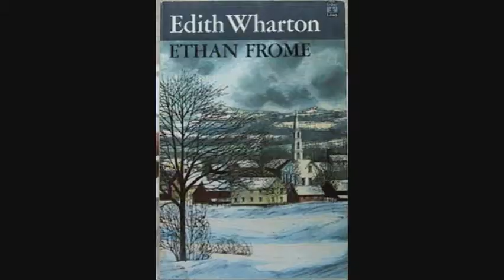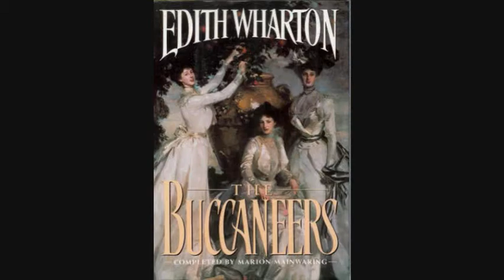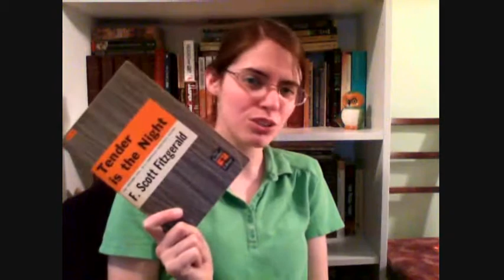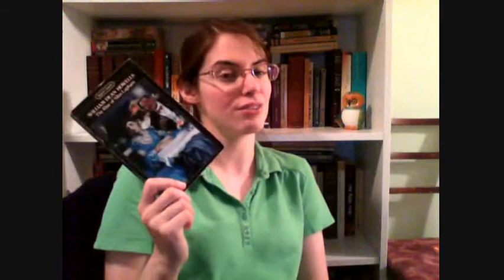Thoughts on The House of Mirth: The Novel & The 2000 Film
As requested by my sister, here is my review of Edith Wharton's 1905 book and the 2000 movie that starred Gillian Anderson.